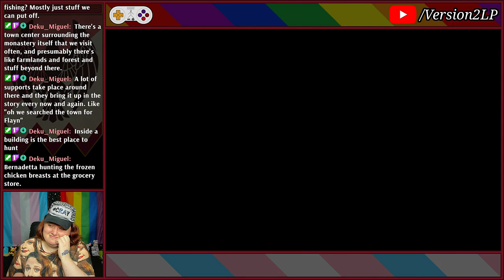The Lesbian Everywhere System | Fire Emblem: Three Houses - #19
Look, I know I go on about how all the women are lesbians a lot, but it’s not my fault Intelligent Systems made all these bitches gay.